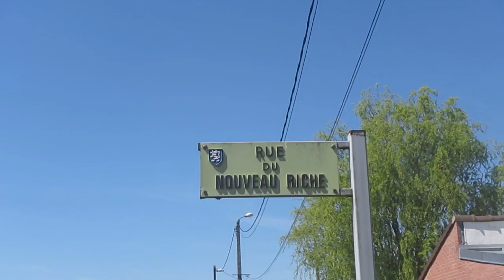pas mon but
pas de ble pas d herbe,,,pas de houblon... que du blond